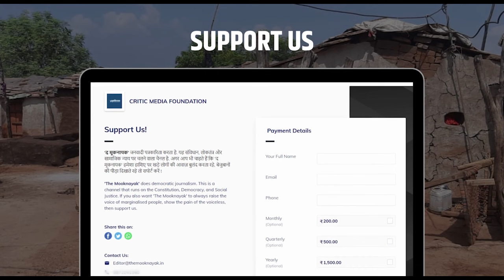Shambhu Border: किसानों ने Police की बर्बर कार्रवाई को लेकर क्या कहा ? | Ground Report The Mooknayak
Chandigarh- Amid escalating tensions at the Haryana-Delhi Shambu border, the situation took a tumultuous turn on Tuesday morning as the Haryana Police resorted to firing tear gas shells on protesting farmers.